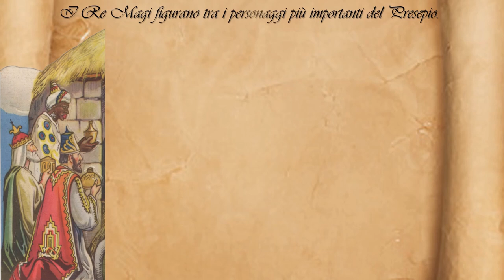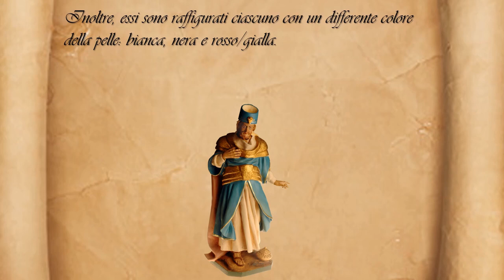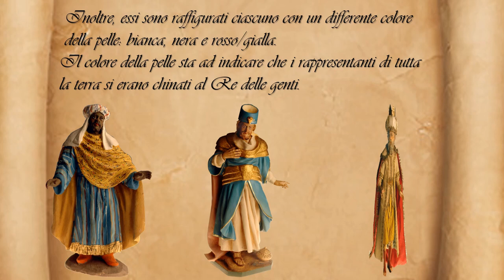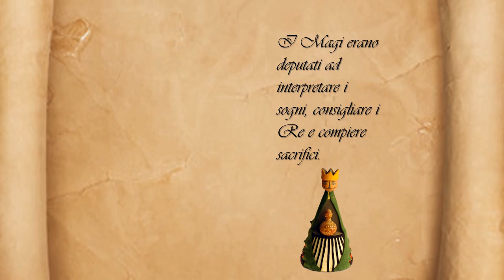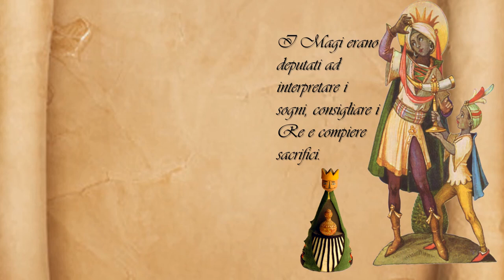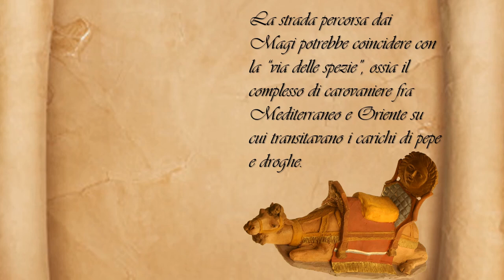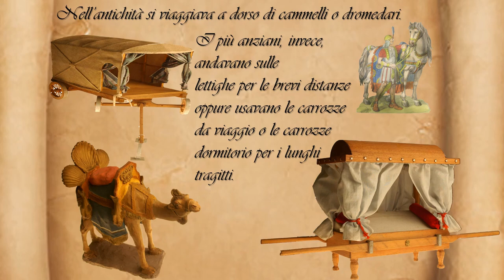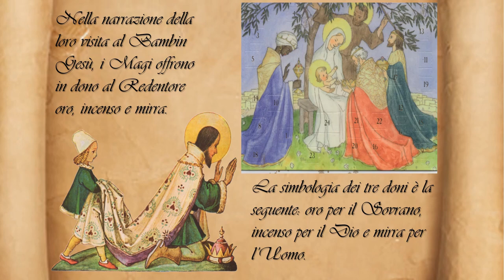I Re Magi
I protagonisti del presepio - Chi erano, da dove provenivano, quale era la loro professione, il loro vestiario e cosa portarono durante il lungo viaggio.

Creative Commons Music on Audionautix.com